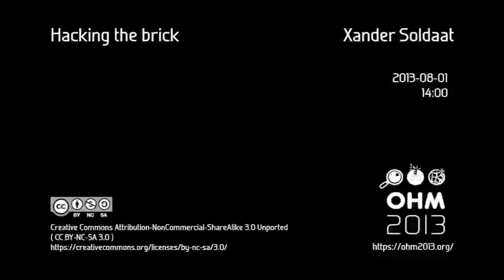hacking the brick xander soldaat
Observe Hack Make Hacking conference